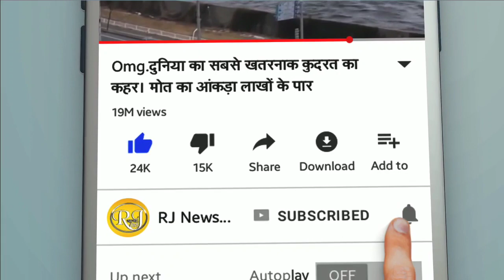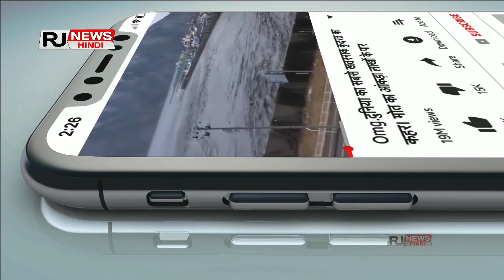युवराज सिंह ने सन्यास के दौरान कहा कुछ ऐसा की रोने लगी युवराज की माँ !! देखिए वीडियो